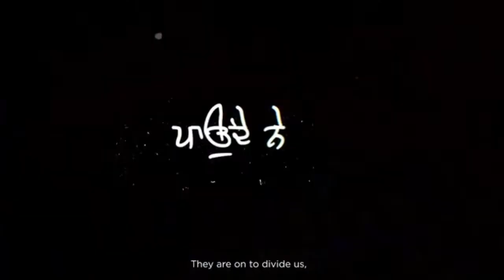Farmers protest - problem and solution|Punjabi | Gagan Jain vlogs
Farmers protest in India has made international news. Indian government has tried everything to stop the protest. In this video I talked about why farmers are protesting? How the government has failed to deal with it? and what would have been better option to resolve this?